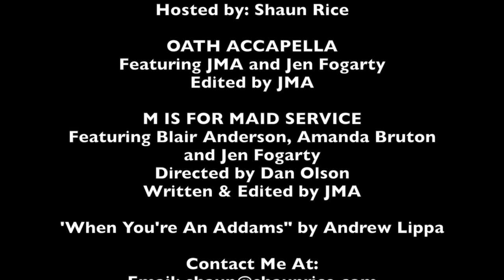Spotlight on JMA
Featuring JMA and Jen Fogarty
Edited by JMA

Featuring Blair Anderson, Amanda Bruton and Jen Fogarty
Directed by Dan Olson
Written & Edited by JMA

Upcoming Tour Dates:
1/17-1/18    Norfolk, VA
1/19           Charleston, WV
1/21           Burlington, IA
1/22           Mason City, IA
1/24-1/26    Clinton Township, MI